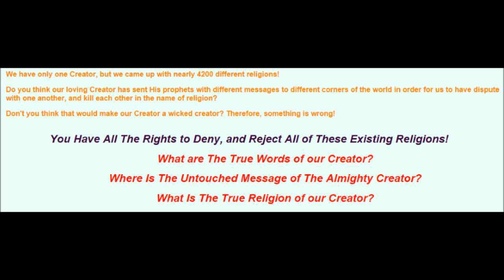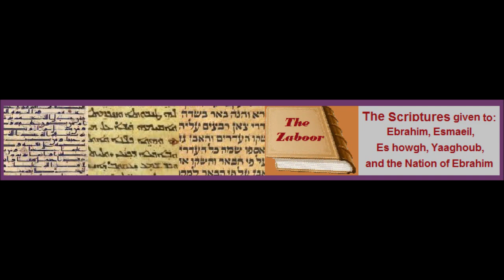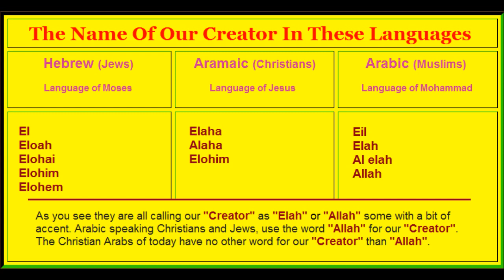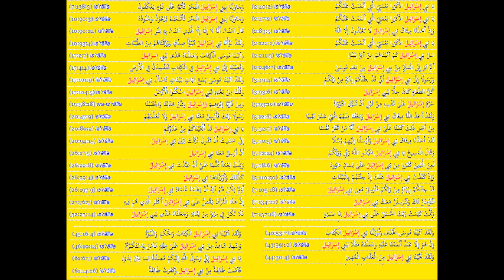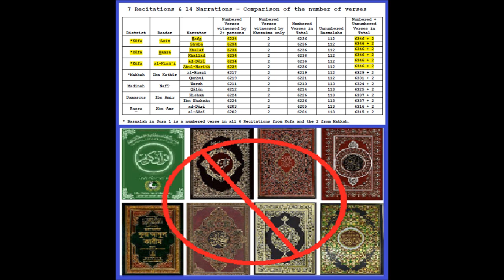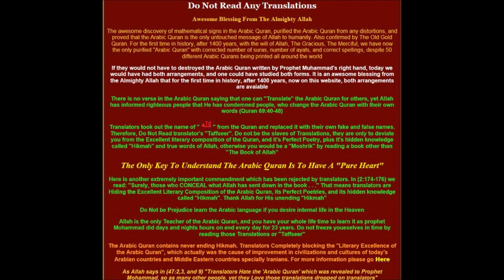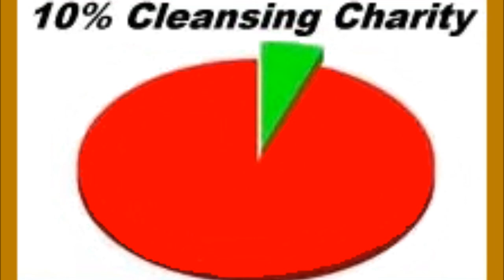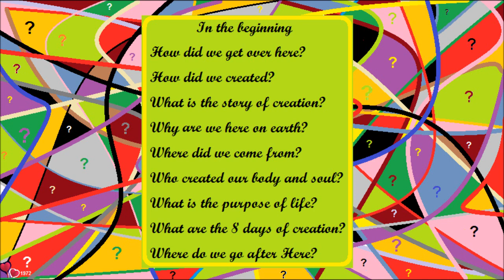Religion Whistleblower - Rashad Khalifa – Behruz Mofidi Shirazi. Arabic Quran Code 19 -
Religion Whistleblower. Code 19 of the Arabic Quran. Behruz Mofidi Shirazi.Creation.- These messages are from Light Years ahead of you. We don't blame you for your lack of comprehension due to not studying the Arabic Quran. Just ask ALLAH to increase your knowledge. We do not blame you, your heart and soul have been raped by those illiterate preachers who are after your money that is why the Almighty Creator kicked all of those fake religions out of their places of Idol Worship because, they are illegitimate religions.
Then there are Ultimate Mathematics of the Arabic Quran based on prime numbers, composites, twin primes, twin prime companions, Gaussian primes, Chen Primes and so on (65:8). Here is the link:
This mathematical Miracle purified the Arabic Quran from all of those distortions into its original revelations despite 50 different Arabic Qurans being printed all over the world with different chapter numbers, verse numbers and different spellings. The Arabic Quran came down for all the people in the world. Quran proves that everything so called "Muslims" are doing is against ALLAH's Arabic Quran. That is why they have been bringing so many disasters upon themselves all around the world. So called Jews took out the name of our Creator from the Torah and they are only following traditions. The reason news media are not allowed to talk about this news of the millennium is because of the US government agenda on "Washington Prayer Breakfast" sponsored by "The Family" an extremist Christian religious Cult, which started 80 years ago and all the US presidents were the member of "The Family". That was how they came up with a fake name Jesus which you would never find this name in any scripture and they even call him as a creator. Just Google it. That is why the Bible belt area in US is being punished by more than a 1000 tornadoes every single year, plus floods, fires and hurricanes, yet no one cares. Humans have came up with 4200 fake, false and man-made religions.
That is why they are constantly being punished with different disasters and this latest one COVID-19 because, they are all illegitimate religions and also as punishment for those unappreciative people all over the world. Yet, the Only Religion of ALLAH is: "Submit To The Covenant Of ALLAH With "Bani Esra Eil", or "Descendents Who Would Be Transported By ALLAH" from the time of Adam to the end of this world. Follow "The Religion Of Ibrahim" (2:130 - 4:125 - 16:123). The Almighty Creator assigned to us sets of dietary instructions In order for us to be happy, peaceful and fully protected with a life without any accident in this world and in the Here After as His blessings. Now if we don’t comply with His laws we will be punished by different disasters as the consequence of our short comings which, we have been witnessing them throughout the history of mankind. "Anything Bad that happens to you is because you did not follow the Rules of the Almighty Creator and you did not appreciate His blessings upon yourself" and "Anything Good that happens to you is from the Almighty Creator." He is the Best Protector and the Best Avenger" (Q 4:79). The Almighty guarantees perfect peace, happiness, protection a life without any accident only for those who "Worship ALLAH Alone". He is the Best Protector and the Best Avenger. No one has power but the Almighty Creator.